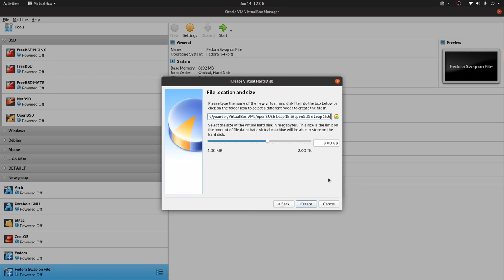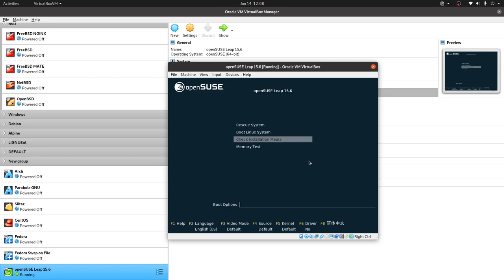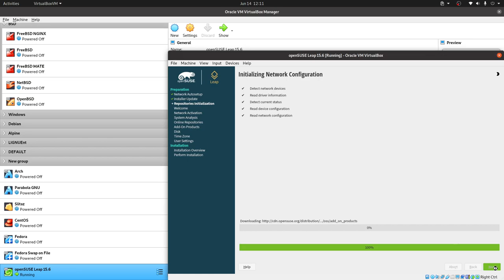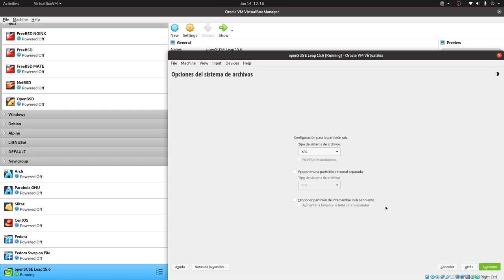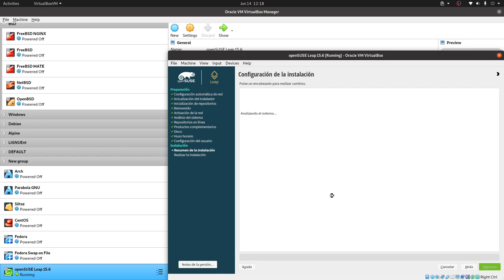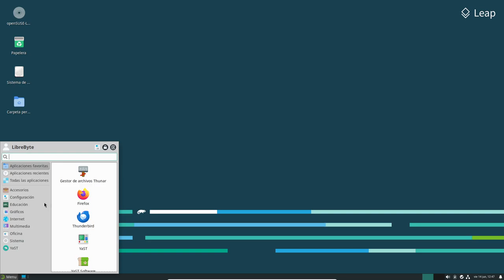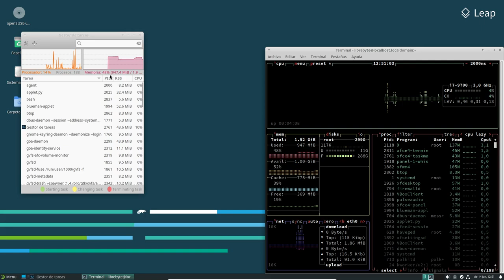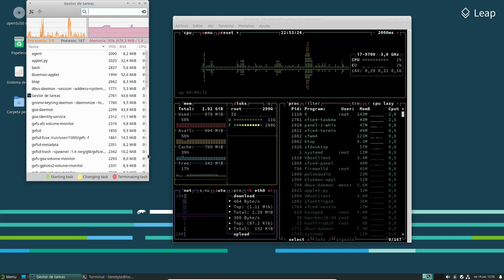openSUSE Leap 15.6 - Instalación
Te mostramos como instalar la última versión de openSUSE Leap